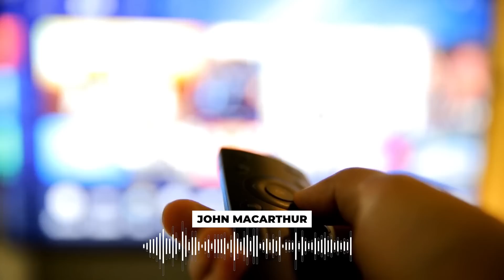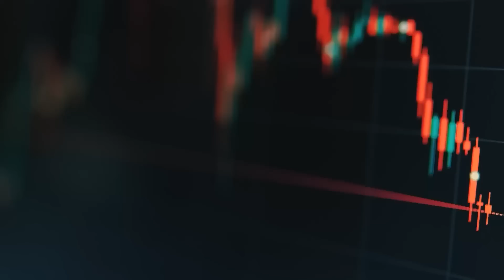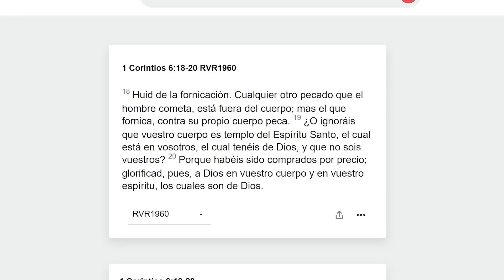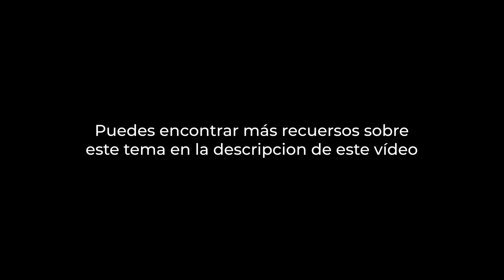La Oscura Realidad De La Que Nadie Quiere Hablar | John MacArthur y Voddie Baucham Lo Exponen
Esto Prueba Que Estamos Peor Que Sodoma Y Gomorra | John MacArthur, Voddie Baucham | Predicas Cristianas